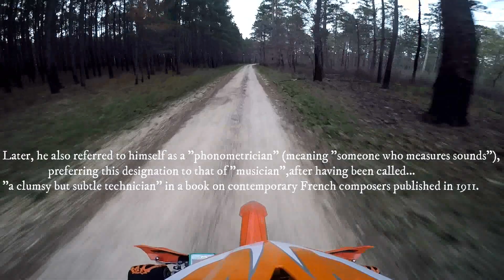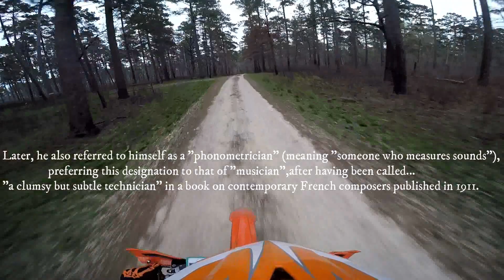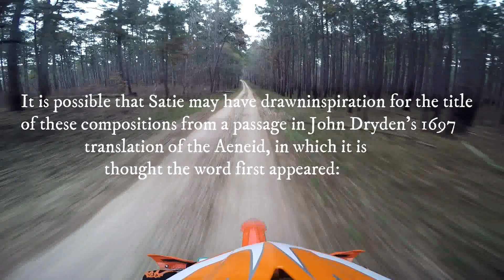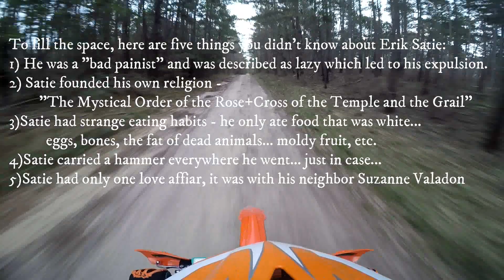Erik Satie - Gnossienne No. 1 - A Ride Through Music History!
Here is my interpretation of Erik Satie's Gnossienne No. 1 with some footage from a brief ride through the forest.Throughout the video I placed various tidbits of information related to Erik Satie's life and his work on the Gnossiennes. Enjoy!

Composer: Erik Satie
Pianist: John Burnett
Rider: Luke
Piano: Casio Privia PX-350M
Bike: KTM XC-f 250 2016
Forest: Sam Houston National Forest